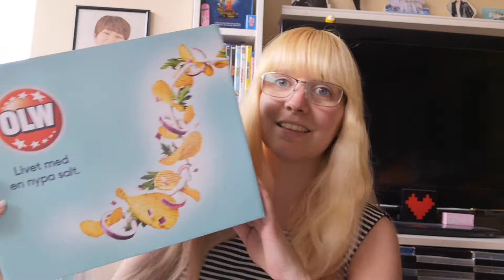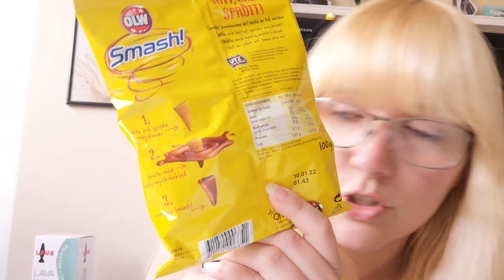Testpilot för OLW | Smartson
Jag blev precis testpilot för en OLW snack box via Smartson och kommer framöver att smaka och se vad jag tycker om de olika produkterna 🌟

Häng med här och på Tiktok (joycifer) för att se hur det går!